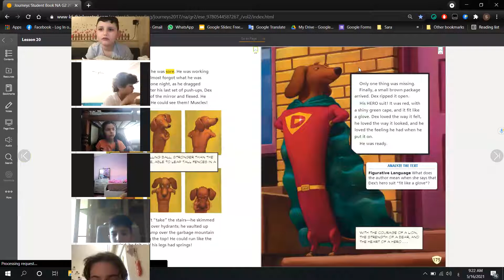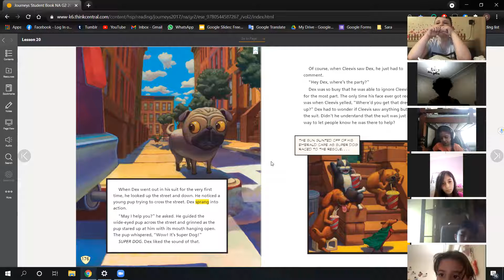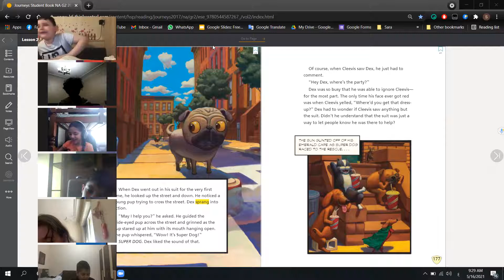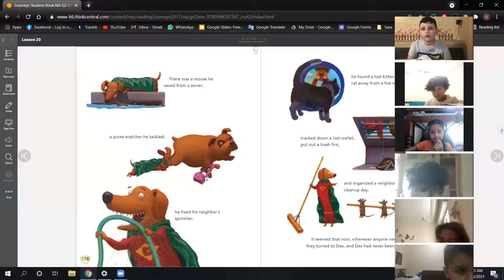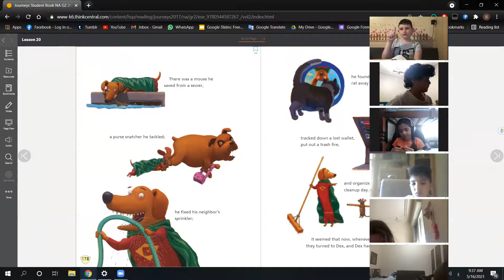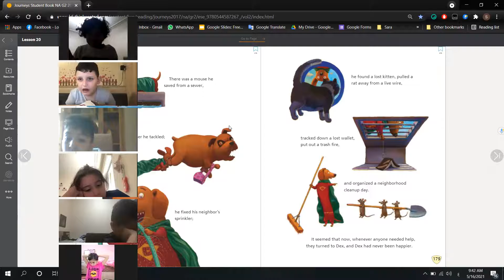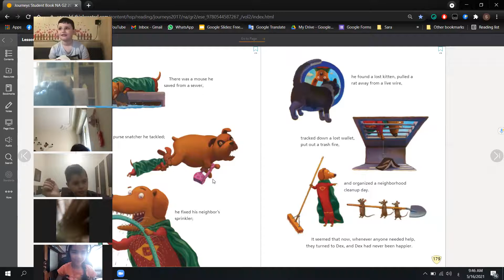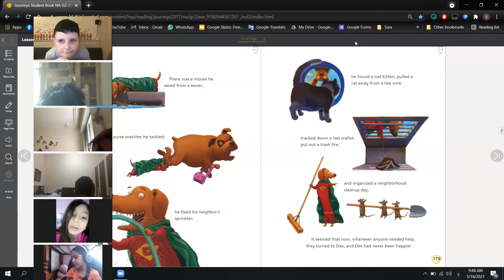G2I Online English Class #42 - DEX: The Heart of a Hero